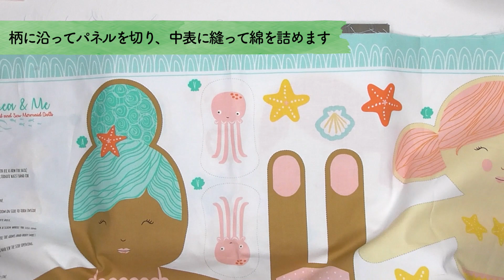マーメイドドールの作り方３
お着替えでマーメイドになれるお人形が３つと一緒に飾れるアクセサリーがプリントされたUSAパネル生地を使って、マーメイドを作ります。

いよいよ最終回。
マーメイドたちのアクセサリーを作って仕上げます。

▼マーメイド人形プリント（パネル売り）はこちら

BGMはこちらから使わせていただきました。ありがとうございます♪

友だち登録で最新情報やニュースレターをご覧ください。

ご登録頂けると嬉しいです！
更新するとお知らせが届きます。

恐れ入りますが、お問合せはWEBショップ
「お問合せ」からお願いいたします。

◆インテリア＆キルトショップ れんがについて◆

日本最古の学校 史跡足利学校から北に徒歩３分、
パッチワーク・キルトの専門店。
 国産・輸入生地とキルト資材を販売しております。

リバティ・ファブリック正規代理店。
国産タナローンを主に販売しております。

 その他雑貨販売も取り扱っております。